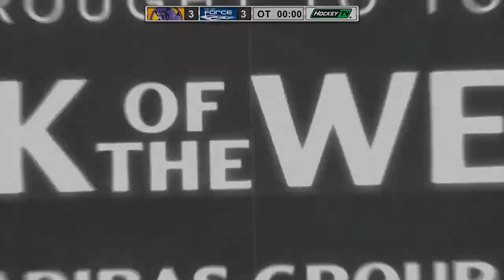October 14, 2017 Highlights vs Fargo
Highlights from the Phantoms' 4-3 shootout win over the Fargo Force on October 14, 2017